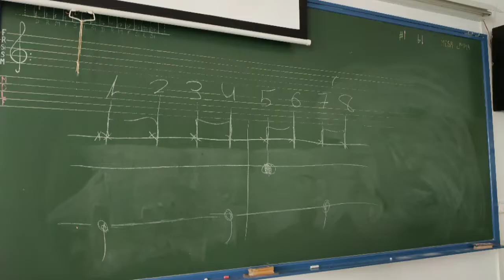ClaseBatería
IES Gustavo Adolfo Bécquer. Sevilla. Triana.
En la tarde del jueves, 28 de Marzo de 2019, tuvimos el privilegio de contar con la presencia de Manuel Martínez, quien impartió una clase de iniciación a la batería a un grupo reducido de alumnos. Actualmente, Manuel es baterista del grupo “All la Glory” y forma parte de la plantilla habitual de profesores  de los cursos de rock  organizados por la Universidad de Sevilla. A continuación les mostramos un vídeo que recoge diferentes momentos de la actividad,